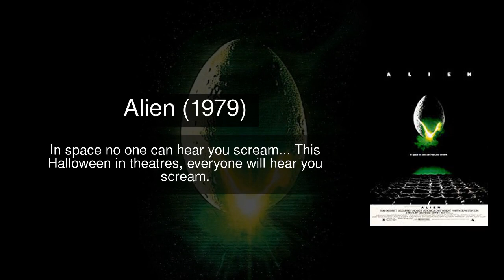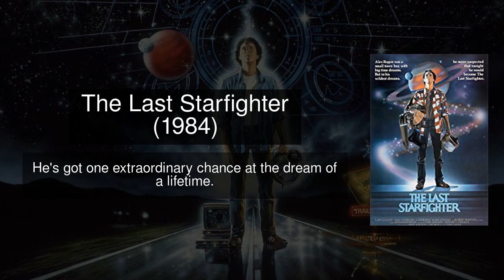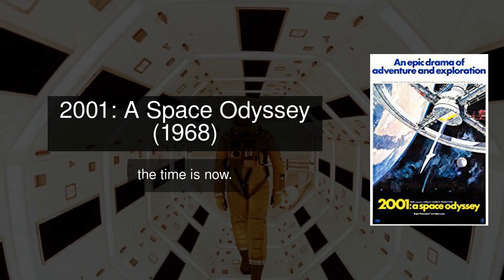The 30 Best Space Movies of All Time, Ranked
A list of the best space movies. From documentaries, to dramas based on real-life space missions, to sci-fi thrillers. These are the top movies that take place in outer space, and they're all good.